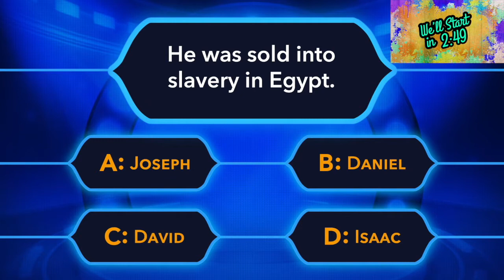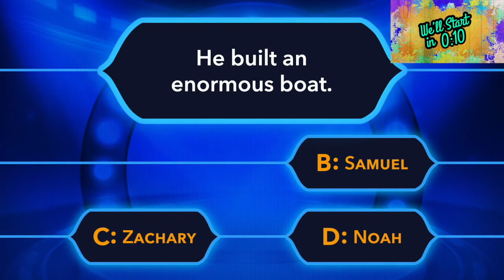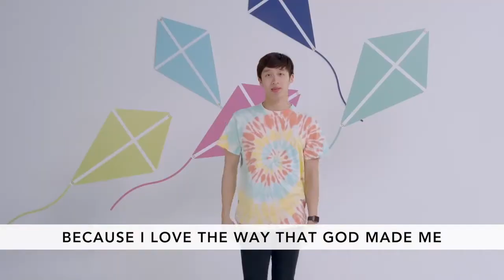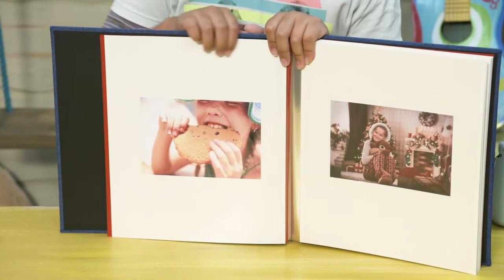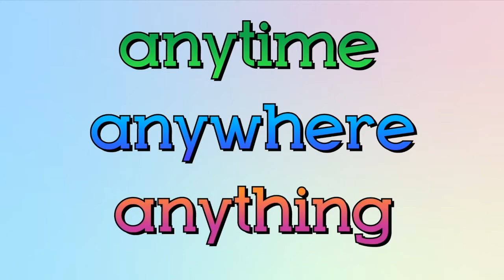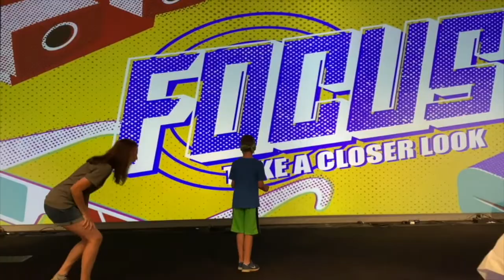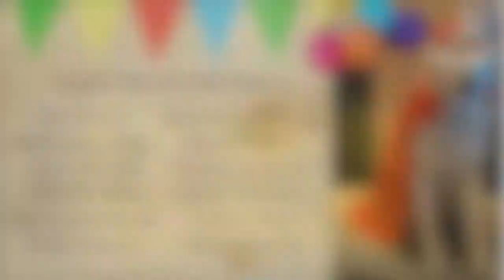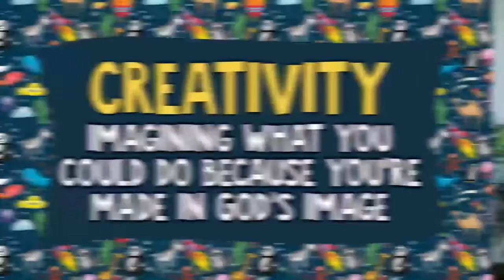Calvary Kids at Home Edition - August 23